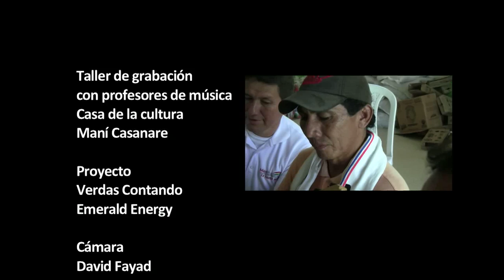Palmarito - Taller de grabación con músicos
Aprendiendo a grabar música lanera con los profesores de la casa de la cultura de Mani Casanare